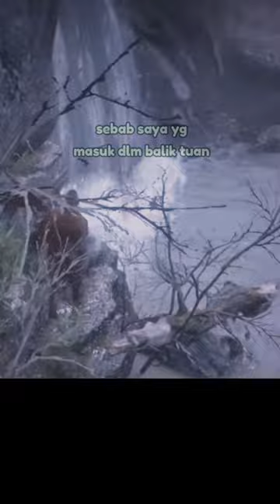Nona Katara di Gua!? [Nusantara RP]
Teddy, Gagak dan Red Poncho berusaha menjejaki dan mencari keberadaan Katara bermula di gua.

Playlist ini sesuai untuk viewers yang prefer to watch asap daripada menunggu full landscape video. Ini adalah video vertical & pendek drama Nusantara Roleplay. Short videos dikumpul di sini termasuk mana2 video yang telah dighaibkan oleh TikTok.